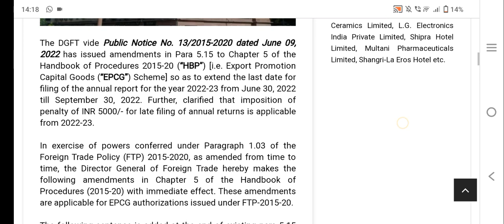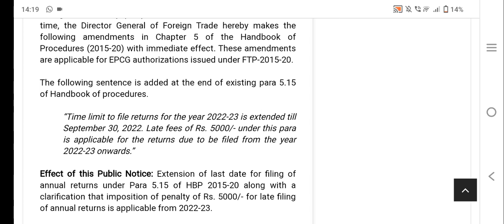date extension notification